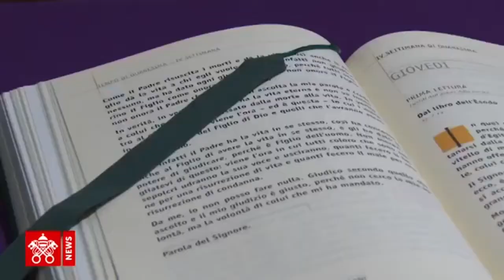Bài giảng lễ của ĐTC ngày 15.03.2018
Lời nguyện chuyển cầu cần hai điều: Can đảm và Kiên trì